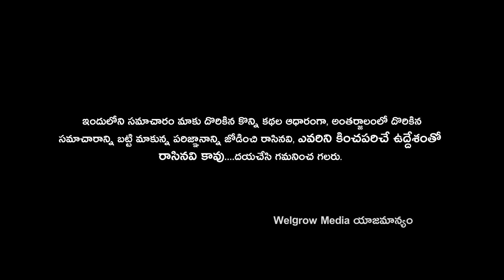Jr NTR at Top 10 Best Actors List In Variety Magazine | Oscar Nominations Latest Update | WELGROW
Jr NTR is one of the most popular and well-known actors in the Telugu Film Industry. For the past few months, he has been featured prominently on the cover of the prestigious Variety magazine as one of the top 10 best actors in the industry.
In this video, we discuss Jr NTR's recent success and share with you our thoughts on his inclusion on the Variety Top 10 Best Actors List. We also give you a sneak peak into our next video, which will be on Jr NTR's acting skills and how he has achieved such success in the Telugu Film Industry.
Jr NTR at Top 10 Best Actors List In Variety Magazine